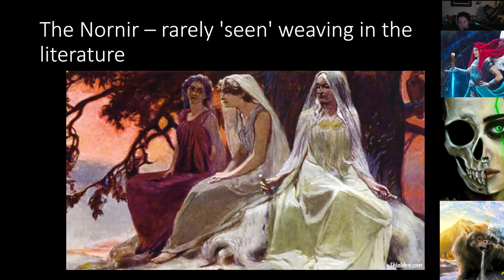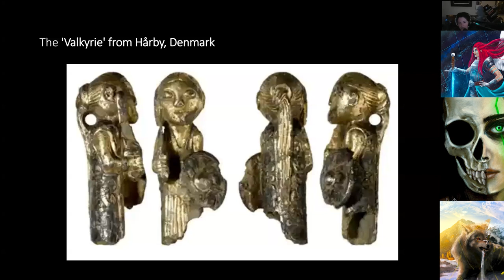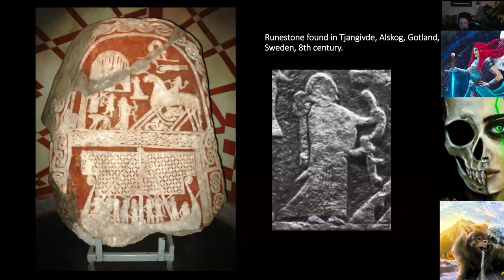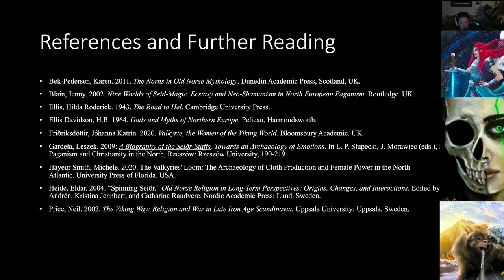Valkyrie, Fate Weaver - Edgeways, April 29th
I had an awesome time doing a talk for Edgeways about the Valkyries. Here's the Zoom recording, apologies for the audio quality! I've also anonymised it to remove all attendees and things of that nature.

References I included in the talk:

Bek-Pedersen, Karen. 2011. The Norns in Old Norse Mythology. Dunedin Academic Press, Scotland, UK.​

Blain, Jenny. 2002. Nine Worlds of Seid-Magic. Ecstasy and Neo-Shamanism in North European Paganism. Routledge. UK.​

Ellis, Hilda Roderick. 1943. The Road to Hel. Cambridge University Press.​

Ellis Davidson, Hilda Roderick. 1964. Gods and Myths of Northern Europe. Pelican, Harmondsworth.​

Friðriksdóttir, Jóhanna Katrín. 2020. Valkyrie, the Women of the Viking World. Bloomsbury Academic. UK.​

Gardeła, Leszek. 2009: A Biography of the Seiðr-Staffs. Towards an Archaeology of Emotions. In L. P. Słupecki, J. Morawiec (eds.), Between Paganism and Christianity in the North, Rzeszów: Rzeszów University, 190-219.​

Hayeur Smith, Michèle. 2020. The Valkyries' Loom: The Archaeology of Cloth Production and Female Power in the North Atlantic. University Press of Florida. USA.​

Heide, Eldar. 2004. “Spinning Seiðr.” Old Norse Religion in Long-Term Perspectives: Origins, Changes, and Interactions. Edited by Anders Andrén, Kristina Jennbert, and Catharina Raudvere. Nordic Academic Press: Lund, Sweden.​

Price, Neil. 2002. The Viking Way: Religion and War in Late Iron Age Scandinavia. Uppsala University: Uppsala, Sweden.